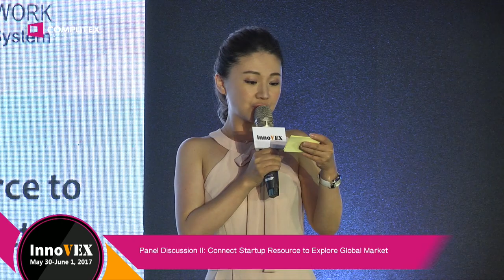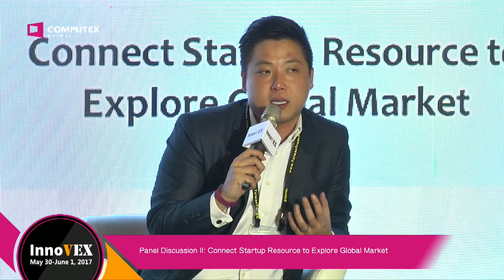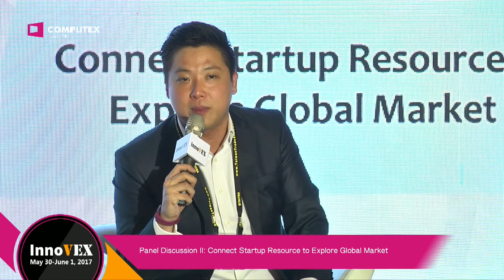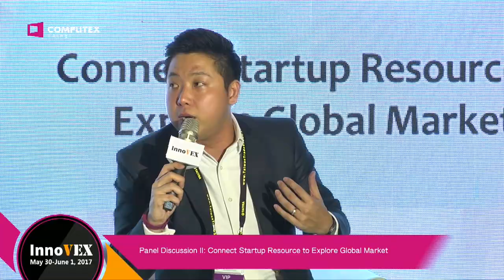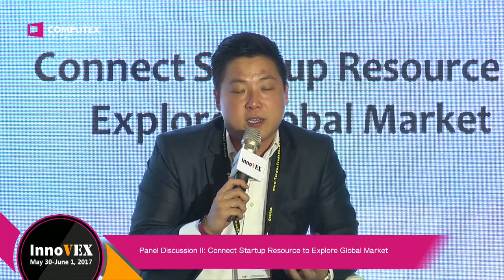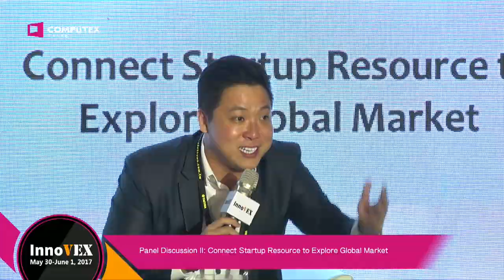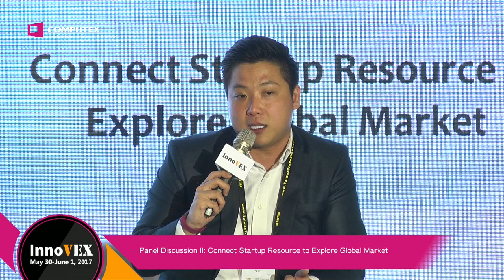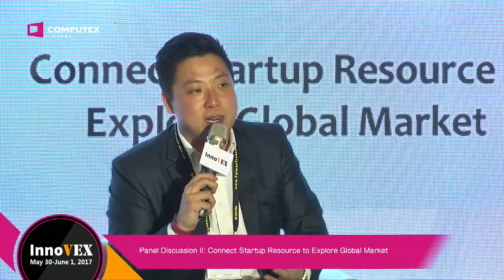2017 InnoVEX Forum-PD: Connect Startup Resource to Explore Global Market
Moderator: Stanly Huang, CEO of Taiwan Rapid Innovation Prototyping League for Entrepreneurs

Panelists:
1. Tom Strodtbeck, CEO of Strodtbeck & Company Limited

2. Ryuta Takeda, President of Leave a Nest America

3. Bin Luo, CEO, CEO in Residence of Microsoft Accelerator Beijing

4. Andrew Tan, Founder of Tinkbig Venture

5. Richard Tan, CEO of Innospace

6. Kevin Yu, Founder of Taiwan Accelerator

7. Christophe Pennetier, Partner of Schoolab